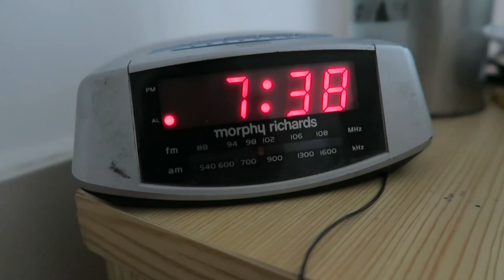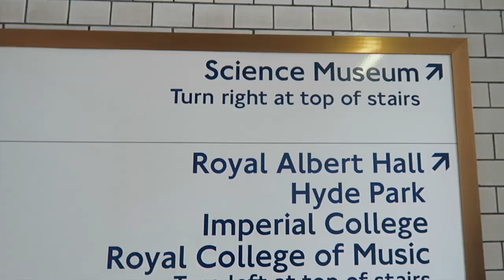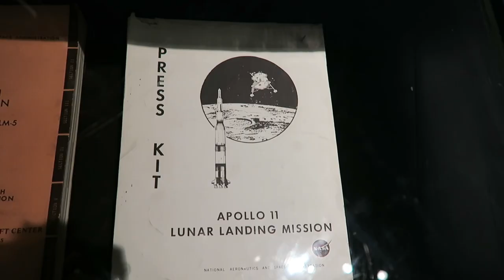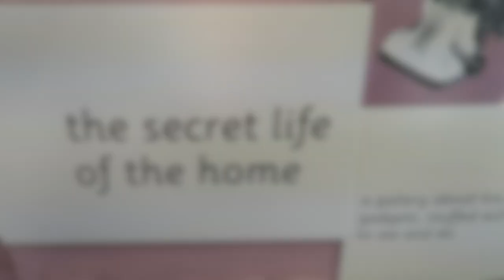The Science Museum - Vlog#5 - Seven Days In London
Great human being Marek Larwood visits the Science Museum to lap up some science despite being overwhelmed by Foreign Language Exchange students. Expect cars, computers, planes and household objects.

You can visit the Science Museum in South Kensington.

The Camera I use to film these Vlogs is the Canon G7X.